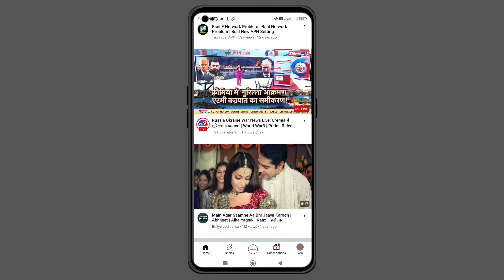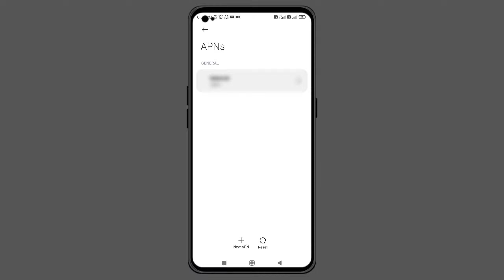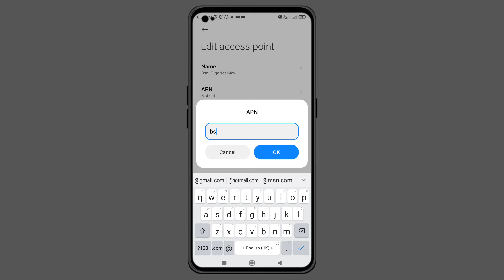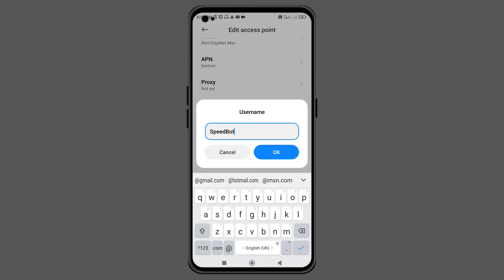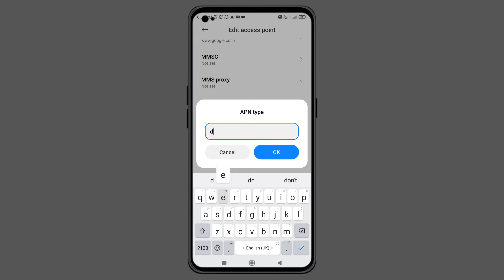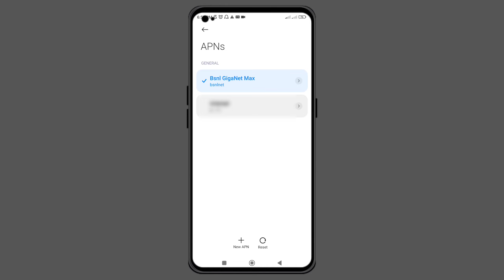Bsnl New Apn January 2024 | Bsnl Network Problem January 2024 | Bsnl Internet Not Workings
About This video:
Doosto is video me maine aap ko bataya hai bsnl sik ka high speed apn setting ke bare me
kripya app video ko end tok watch jorur kijiye.

bsnl internet problem
bsnl new apn setting
bsnl network problem 2023
bsnl apn settings for fast internet 2024
bsnl volte not working
bsnl mobile data not working
bsnl server down
how to improve bsnl net speed
bsnl slow internet problem
bsnl slow net speed
bsnl apn
bsnl network issue
bsnl internet speed kaise fast kare
bsnl net settings for android mobile
bsnl problem
bsnl problem today
how to fix bsnl internet not working
bsnl apn settings 2024
bsnl network problem h
bsnl internet settings
bsnl internet problem
network problem in bsnl sim
sim network problem
bsnl apn 2024
bsnl network speed
bsnl server problem
bsnl signal problem
best apn bsnl
bsnl 3g network problem
apn settings for bsnl 4g
bsnl network
bsnl internet
bsnl tower problem
how to solve bsnl internet problem
latest apn for bsnl
bsnl fast internet settings 2024
bsnl fast internet apn settings 2024
bsnl net speed
how to fix bsnl 4g network problem
4g apn settings for bsnl
bsnl 5g apn settings
bsnl 4g settings for android
access point settings for bsnl
access point bsnl
access point name bsnl
bsnl access point settings for 4g
bsnl access point setting for 3g
bsnl access point settings
bsnl new access point
network problem bsnl
network problem bsnl sim
bsnl no network problem
bsnl no service problem
bsnl no signal problem
best apn for bsnl 2024
best apn for bsnl 4g
bsnl high speed internet settings
bsnl high ping problem
new apn bsnl
new apn for bsnl 4g
bsnl speed increase
net problem in bsnl
bsnl not registered on network problem
bsnl not showing network
bsnl not working
bsnl not showing 4g
how to boost bsnl internet speed
bsnl low speed problem
bsnl low ping apn
bgmi ping problem bsnl
bsnl speed kaise badhaye
apn for bsnl
bsnl default apn settings
how to increase bsnl internet speed
bsnl latest apn settings 2023
how to increase bsnl net speed
bsnl best apn settings 2023
how to increase bsnl data speed
bsnl new apn settings 2023
Droid smart
apn settings for bsnl 3g
bsnl 3g apn settings for fast internet
net problem bsnl
net slow problem bsnl
network settings bsnl
h+ network settings bsnl
4g network settings bsnl
internet problem bsnl
internet slow problem bsnl
internet problem in bsnl
bsnl low network problem
Internet settings bsnl
bsnl setting for internet
default apn for bsnl